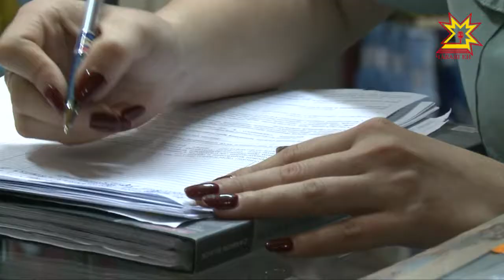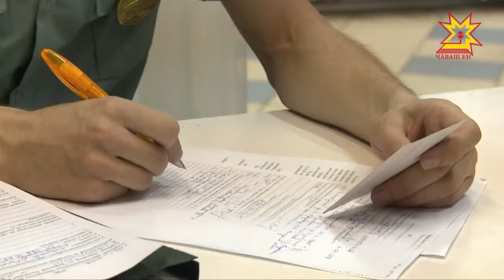Судебные приставы побывали в одном из торговых центров столицы Чувашии.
Наведались они сюда не за покупками, а в поисках должников среди предпринимателей и продавцов. Наша съемочная группа составила компанию людям в погонах.